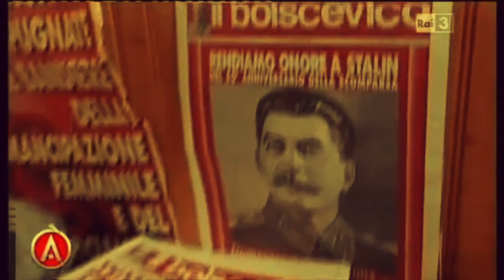PUNKISM MARXIST LENINIST of ITALY - RARE FILM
Angelo Urgo aka Giovanni Taranto, notorious stylist of PMLI, in a rare italian tv documentary about punkism in Milan.